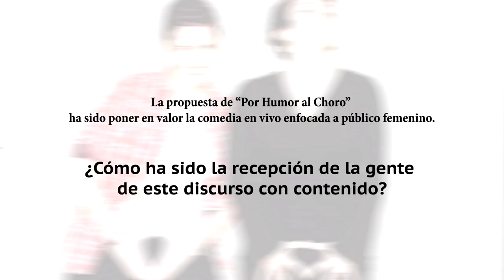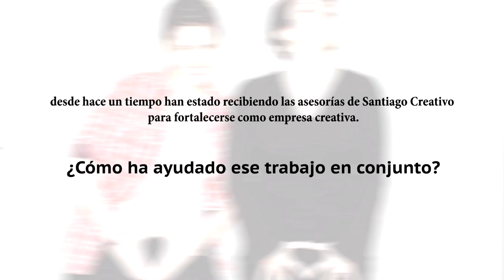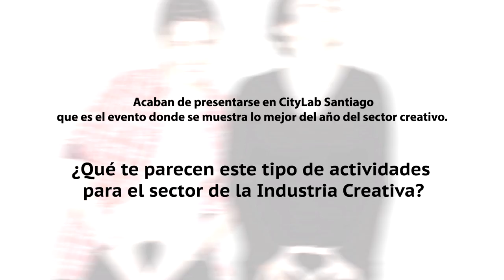Emprendimientos de la Industria Creativa - Por humor al choro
Entrevista a Carolina Cortes y Catalina Flores, socias de Por Humor al Choro.
Realizada por Santiago Creativo en el marco del evento CityLab Santiago 2014.